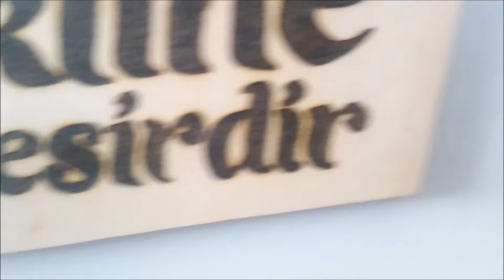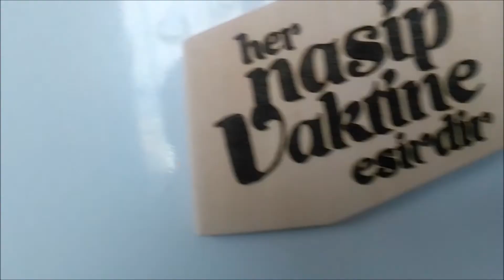her nasip vaktine esirdir (magnet)